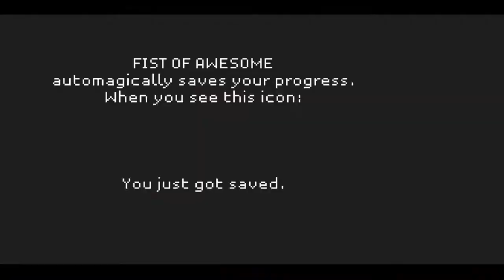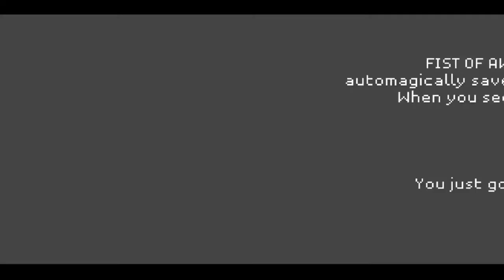Fist of Awesome - Bear-y Christmas, EH!!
Thank you all for being a part of my fledgling channel. I'll be back in the new year with more mobile gaming goodness, and invite you all for the ride.

Until then, lets celebrate the festive season by punching the jolly out of some forest creatures...!